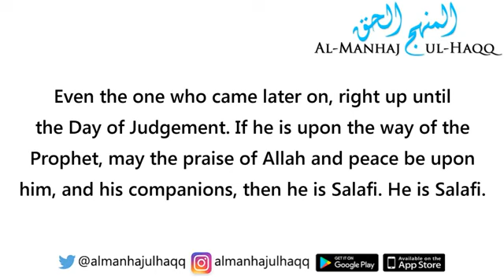WHO ARE AHLUSSUNNAH WAL JAMA'AH Shaykh Muhammad Bin Saalih Al-Uthaimeen (r.a)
WHO ARE AHLUSSUNNAH WAL JAMA'AH
Shaykh Muhammad Bin Saalih Al-Uthaimeen (r.a)